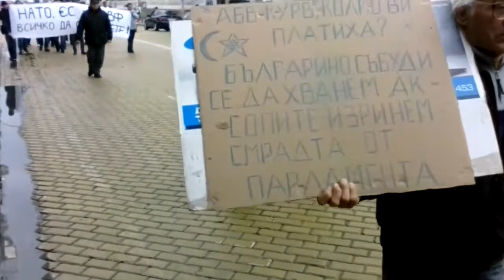29.03.2015, 8-й Национальный МИТИНГ-ШЕСТВИЕ "БОЛГАРИЯ-ЗОНА МИРА!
3-й Международный и 8-й Национальный митинг-шествие, Болгария 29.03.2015.
Шествие проходит по центральным улицам Софии. Впереди колонны болгары держат два огромных флага – Болгарии и России.

Болгары на митинге выступили с требованиями народов Европы: „СТОП агрессии против Донбасса! США, ВОН из Болгарии и Европы! Болгария – ЗОНА МИРА! Европа - ЗОНА МИРА!”
Митинг организован общественным движением  Гражданская инициатива «За суверенитет Болгарии и государств во всём мире!»